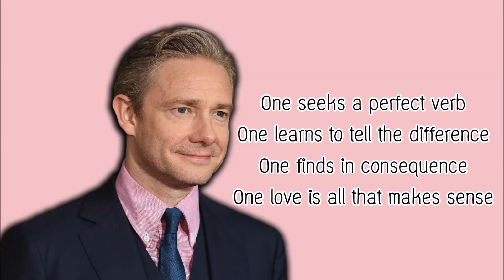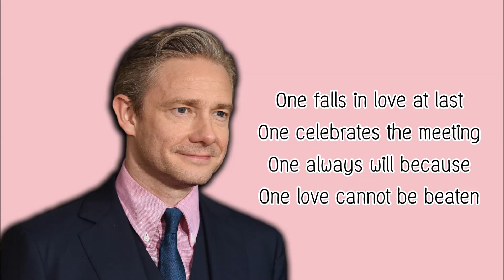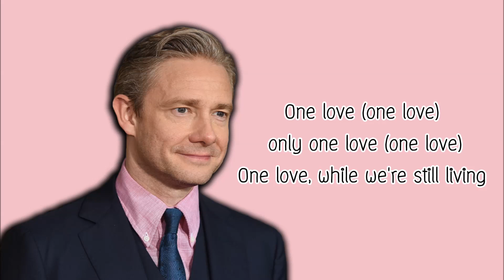[ เพลง ] One love (OST. Confetti) Martin Freeman feat. The Blockheads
เพลง One love (OST. Confetti)
ร้องโดย มาร์ติน ฟรีแมน feat. The Blockheads